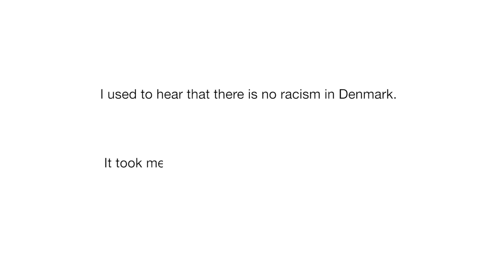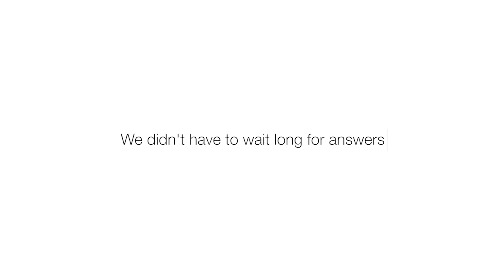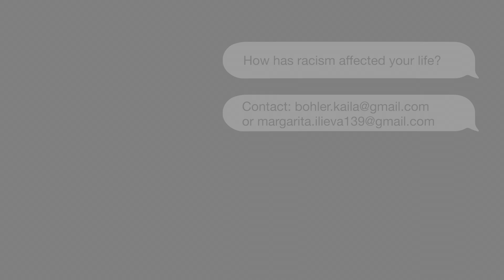Group 5 Teaser